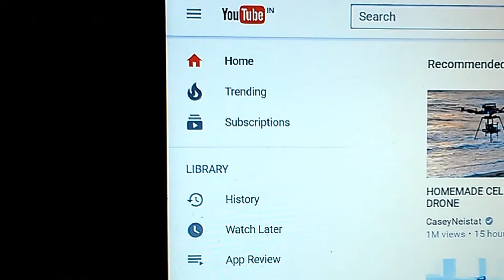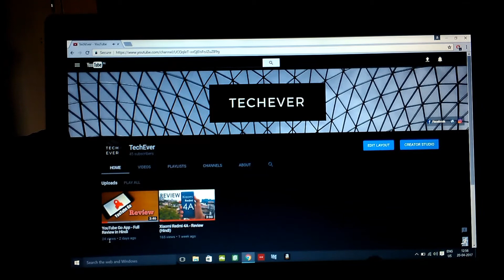YouTube Dark Mode | How To Activate It? | For Any Desktop Or Laptop! | EXPLAINED In Hindi | TechEver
HELLO DOSTO! Yeh video mein aap apne desktop ya laptop mein YouTube ka theme kaise change kare isske baare mein aapse baat ki hai. I hope aapko pasand aayega!

CODE: document.cookie="VISITOR_INFO1_LIVE=fPQ4jCL6EiE"

If you loved the video then give it a big thumbs up!
Do Comment if you have any queries/suggestions.